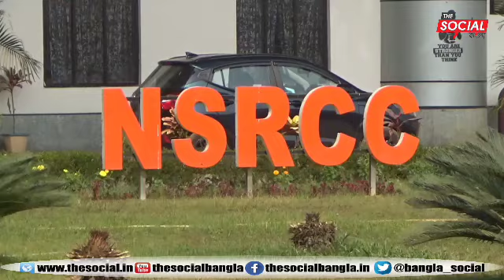আজ এন এস আর সি সি তে অ্যাথলেটিক খেলোয়ার মিঠুন ত্রিপুরার স্মরণসভার আয়োজন করা হয়